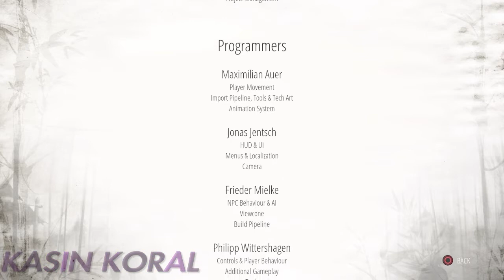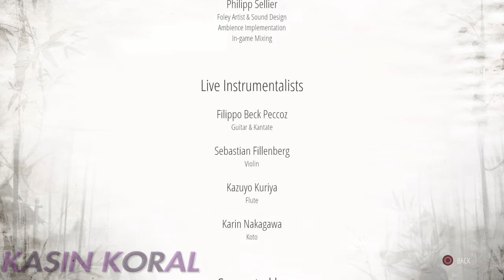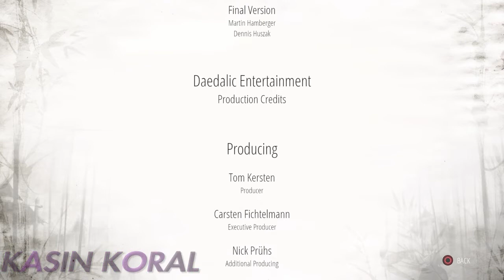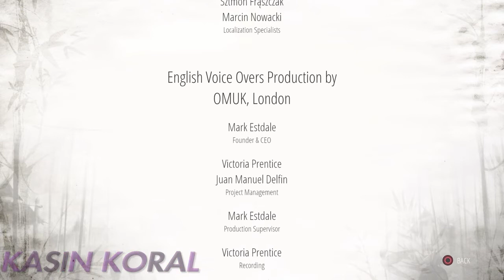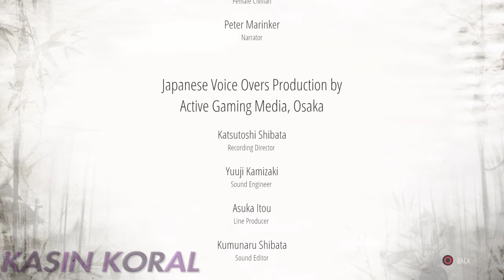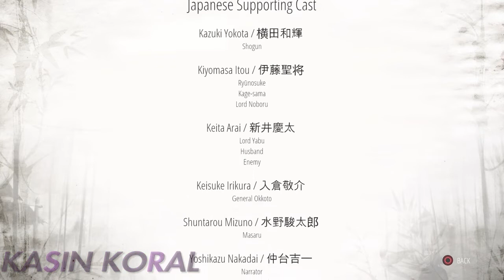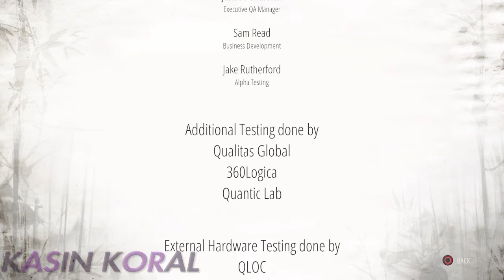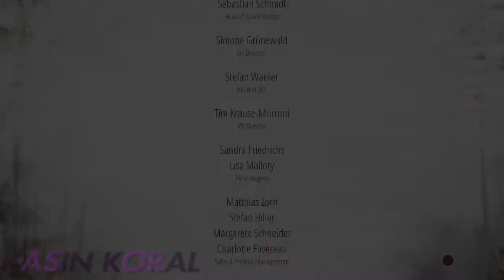Goodbye Noboru... And My Sneaking Friends - Shadow Tactics: Blades Of The Shogun